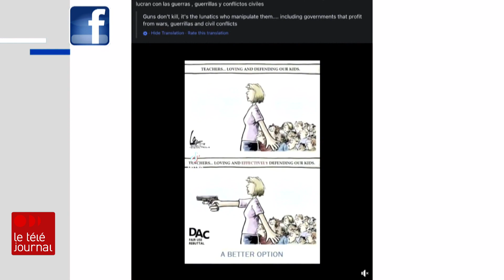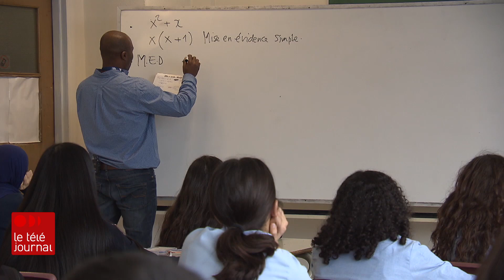CAQ et libéraux fustigent l’idée d’armer du personnel dans les écoles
Éric Duhaime doit réitérer sa confiance à l'endroit de son candidat dans L'Assomption, près de Montréal, dans la foulée de publications controversées dans les médias sociaux. Ernesto Almeida a repris des arguments du lobby proarmes aux États-Unis en juin, quelques jours après une tuerie de masse dans une école primaire d'Uvalde, au Texas.

Suivez ICI Québec sur différentes plateformes